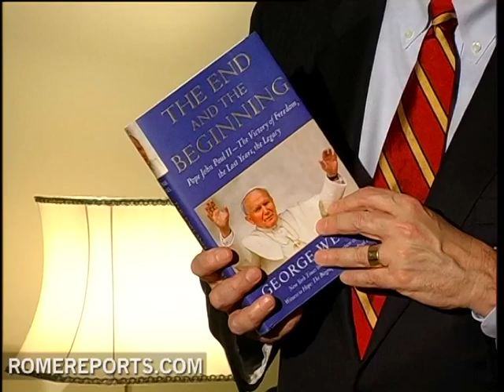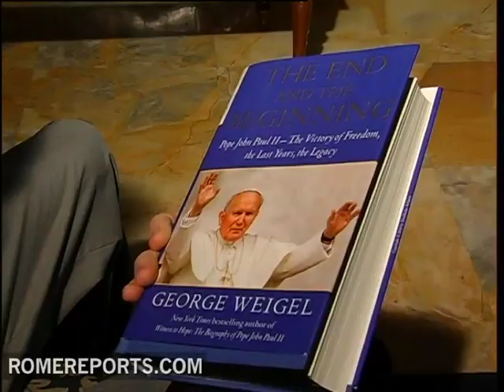George Weigel releases second part of John Paul II's biography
The acclaimed biographer George Weigel has published the last part of his biography on John Paul II.  This book covers the last six years of the Pope's life and sheds light on his fight with communism based on new information from previously classified documents. .